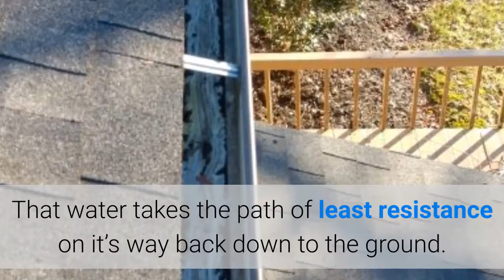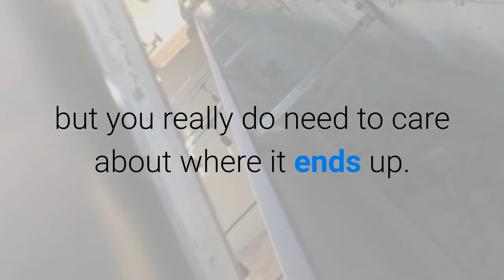Recent Gutter Cleaning Rehoboth, MA - December 04, 2018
Another recent gutter cleaning photos to share with you.

Gutters are important because that small, humble looking gutter on your house, is extremely important for keeping your home protected from rainwater. When it rains gravity pulls water off of the roof of your home. That water takes the path of least resistance on it’s way back down to the ground.

Want to learn more about gutter repair?